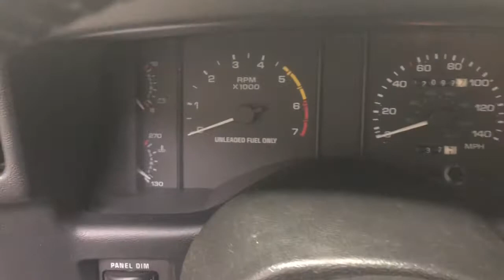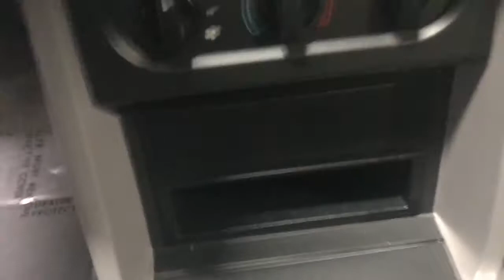1993 Ford Mustang Cobra R Tour